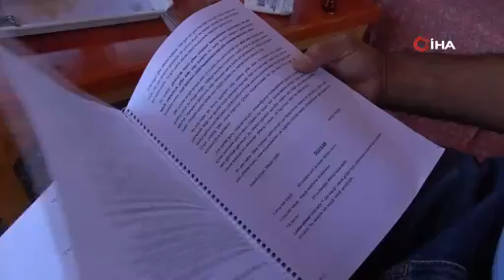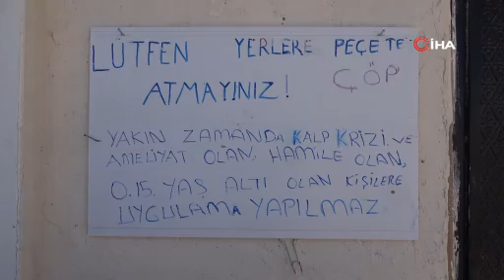Elazığ'da bu ot, gözlere şifa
Elazığ'da kırlangıç otu ile göz hastalıklarına yönelik alternatif bir tedavi yöntemi uygulayan Mehmet Sait Karadağ, üç yıl önce Avustralya'dan gelen bilgileriyle başlattığı bu tedavi, günde 200 hasta tarafından talep ediliyor. Karadağ, hizmetini tamamen gönüllü ve ücretsiz sunduğunu, amacının insanlara yardımcı olmak olduğunu vurguladı.